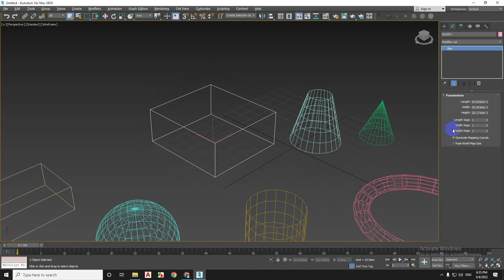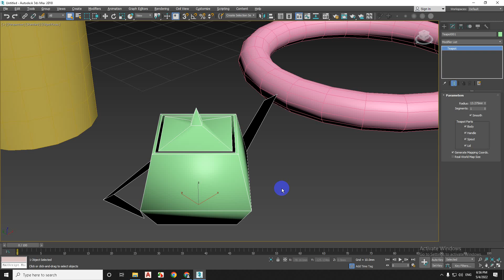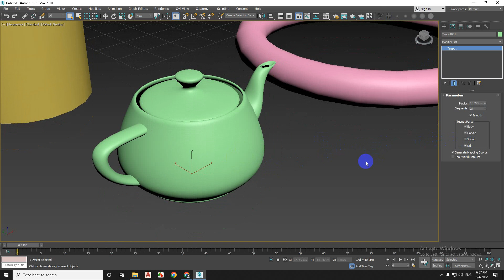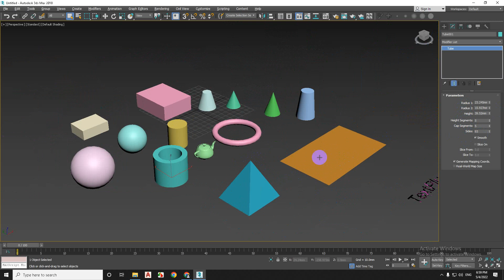CAC THONG SO DOI TUONG